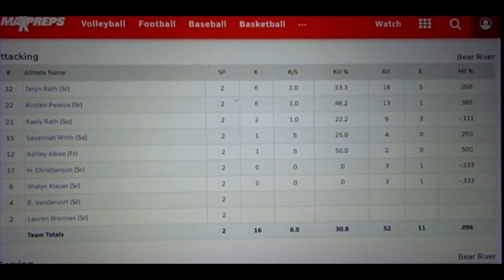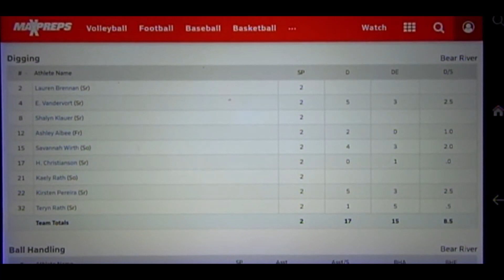Bear River 0 at McQueen 2 8-31-2013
6th match of Reno Tournament